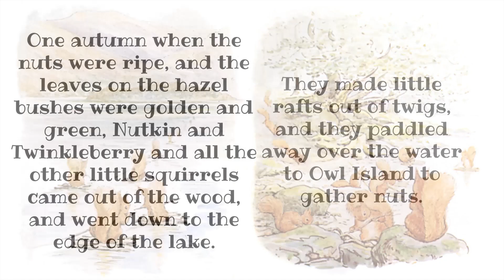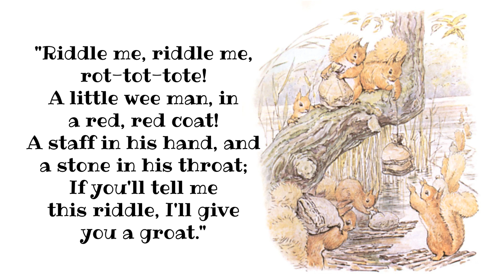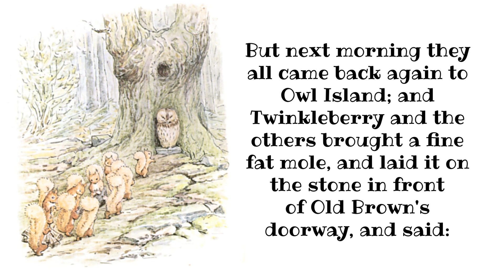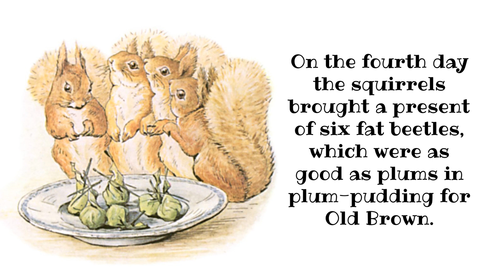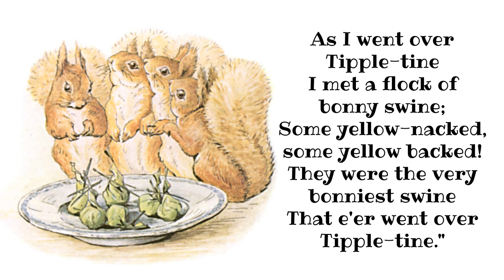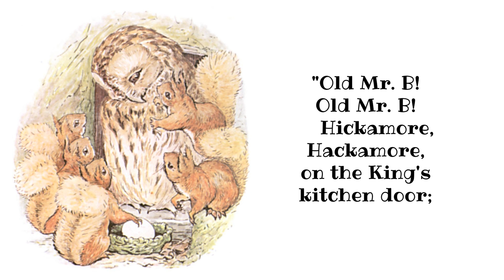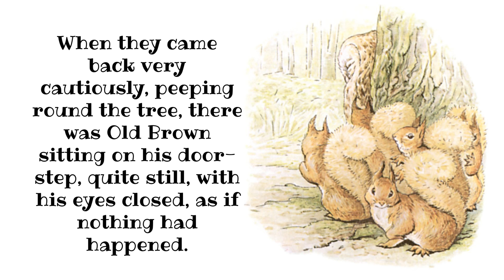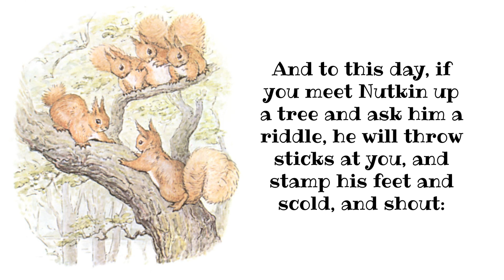The Tale of Squirrel Nutkin READ ALOUD kids bedtime story by Beatrix Potter - squirrels and an owl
"The Tale of Squirrel Nutkin" by Beatrix Potter is a charming children's story about the consequences of impertinence (and perhaps also laziness).

Nutkin and his brother and cousins want to collect nuts on Old Brown's island. All except Nutkin understand the importance of being respectful and asking permission to forage on the owl's property. Every day for six days, the squirrels respectfully ask the old owl for permission to collect nuts. To honour the owl for granting his permission, they take him a different gift each day. Unfortunately, Nutkin doesn't bother to participate in this respectful ritual.

Nutkin, from the very first day, taunts Old Brown with riddles and disrespectful songs. By the sixth day, Nutkin has become so impertinent that he throws himself against Brown's head in a  disrespectful display of physical familiarity.

Our thanks to the composer of the catchy theme music for this video: Eddie Lewis